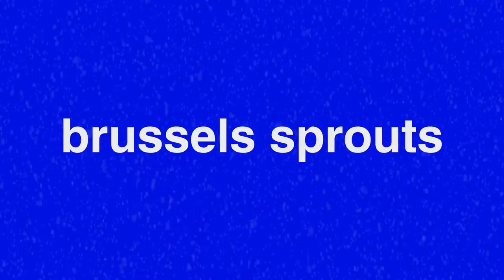Brussels Sprouts Mini Mean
What's the point in Brussels sprouts? Are they more than just for Christmas? Matt and Dean give you the mini mean opinion on these Christmas dinner "essentials".